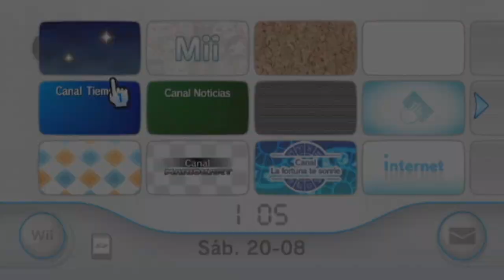SESIÓN 5 Road To Galaxy Parte 1 ''Salvar al soldado... Luigi + Qué final''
120 likes para la segunda parte mañana?